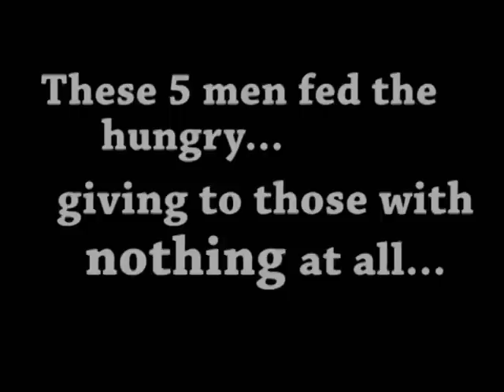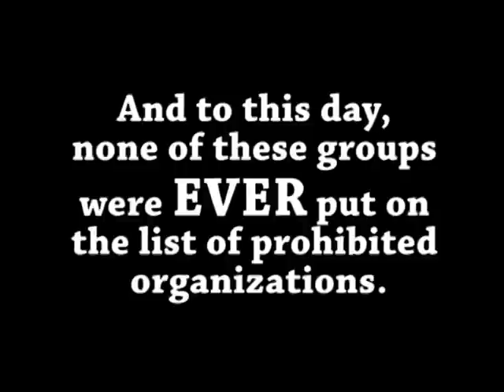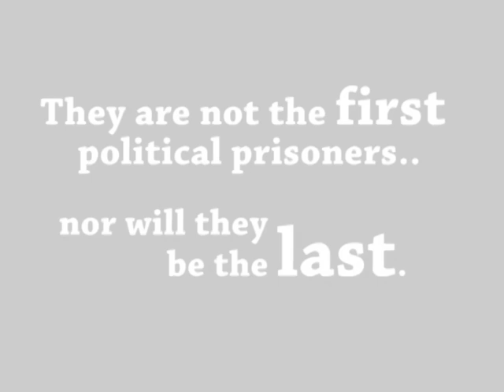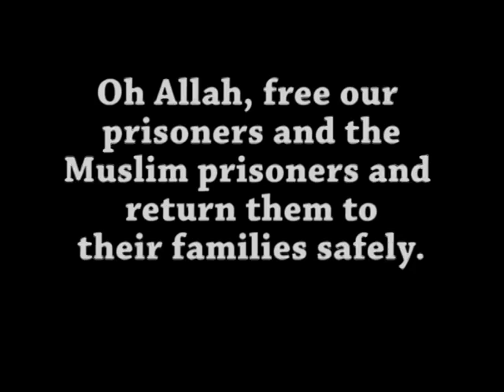Holy Land Foundation (HLF) FALSE CONVICTIONS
"...And whosoever fears Allah and keeps his duty to Him, He will make a way for him to get out (from every difficulty). And He will provide him from (sources) he never could imagine. And whosoever puts his trust in Allah, then He will suffice him. Verily, Allah will accomplish his purpose. Indeed Allah has set a measure for all things."
-Holy Quran, Surah Talaq, Verses 2-3